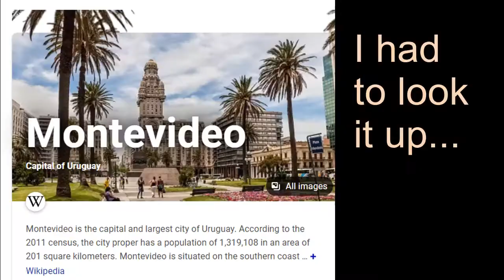Gilda (1946) - Movie Review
Well, Noirvember continues and today I'm going to take a look at the film Gilda, from 1946, starring the gorgeous Rita Hayworth, with Glenn Ford and George Macready mic-reedy, in a noir classic featuring romance, betrayal, gambling, a few Nazis-type characters, and of course, those very memorable musical numbers from Gilda. It's a great film. And like always with this channel, I'll try and do it justice.

Ford, Peter. Glenn Ford: A Life (Wisconsin Film Studies). Madison, Wisconsin: University of Wisconsin Press, 2011

Interesting video on living in Buenos Aires, simply because I was wondering, where is Buenos Aires anyhow?

Sites:
A FB page I've been slowing developing:
Random goofiness:
Coinbase invite, you know, for the inevitable collapse of the US economy...

As of now the channel is not monetized. It's just a fun hobby, a labor of love if you will. Just enjoy. Feedback welcome, just... hey, don't be mean. We don't have to be mean. Because, you know, wherever you go. there you are...